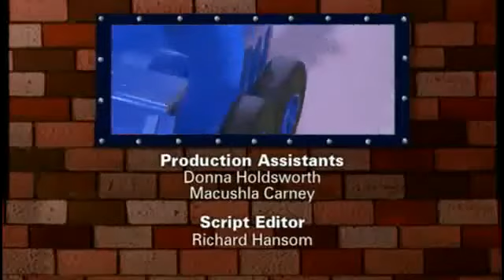Ep9 Bob The Builder - Scoop has some fun | Bob the Builder S03 | Kids TV Shows | Cartoon for kids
Story plot:
To solve problems and get things done with a positive attitude, Bob the Builder and pals dig, haul and build together! With friends like Muck the dump truck and Dizzy the cement mixer, Bob and his business partner Wendy live in an imaginative world full of new experiences.

       "The fun never goes out of style."

Characters:
Scoop Dizzy lofty muck Farmer Pickles Bob the Builder Roley Wendy Spud Scrambler Benny Leo Pilchard Travis Cement mixer

Cartoons cartoon toons tooniverse anime animations animated series tv shows 90s cartoons childhood show nostalgic cartoons retro

Bob the Builder is shown in more than thirty countries, and versions are available in English, French, Spanish, Serbian, Swedish, Slovenian, German, Italian, Dutch, Hebrew, Hindi, Croatian, and Bengali,[6] among other languages. It was shown on CBeebies on BBC television in the UK. It has also aired on Nick Jr. in the UK.[7]

The North American version of the show uses the original British footage and script, but replaces the voices with American accents and verbiage; for example, "wrench" is used instead of "spanner", owing to the former's use in North America. The original North American voice of Bob (and Farmer Pickles/Mr. Beasley/Mr. Sabatini) was William Dufris; he was replaced with comedian Greg Proops. More recently, Bob's US voice has been provided by Marc Silk, an English voice actor from Birmingham.[8][9] In the United States, the series first aired during the Nick Jr. block (from 2001 to 2004) before moving to PBS Kids for a long run, from 2005 until November 2018. Qubo also started airing the show from 7 October 2020 through 28 February 2021 due to the channel's closure, but with the original British English dub.

Cartoon Network Hindi Cartoon Old Cartoon 90's Cartoon Cartoon Hindi Opening Cartoon Intro Cartoon Hindi Title Song Disney Hindi